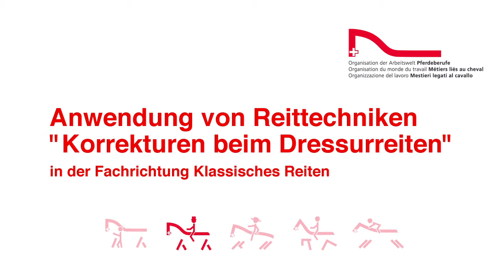25 korrektur dressurreiten